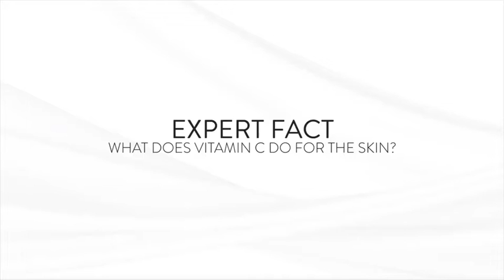What Does Vitamin C Do For The Skin? | Paula's Choice Singapore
In short, vitamin C helps to diminish fine lines and wrinkles, keep skin hydrated.  It also helps to brighten your skin tone, make skin less dry and more radiant!

But why is vitamin C such a powerful ingredient?

This is because vitamin C is naturally found in your skin!

When you are young and before your skin gets damaged by the harmful UV rays through unprotected sun exposure, the skin makes lots of vitamin C and is able to retain it really well.

But as you get older, because of unprotected sun exposure, the skin doesn't make as much vitamin C and can't even hold on to it.

When you start to apply vitamin c topically and through a well-formulated product, you are feeding your skin with the necessary ingredients to do wonders!